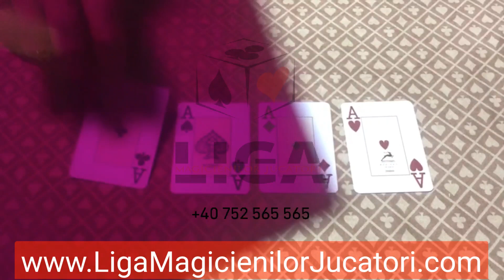Modiano Playing Cards MARKED with INVISIBLE INK for Texas Holdem Omaha 4 Omaha 5 Omaha 6 Poker